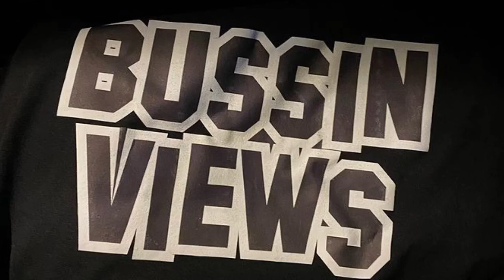“Had to do it”- SPLACKIO TSZ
Let me know what y’all think for real tho
Is it 🔥
Or
Is it 🗑